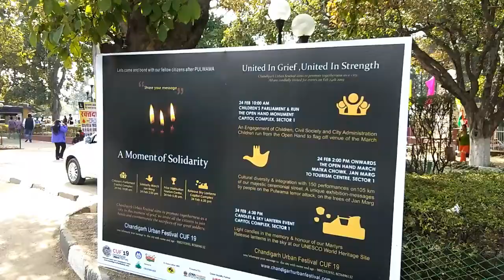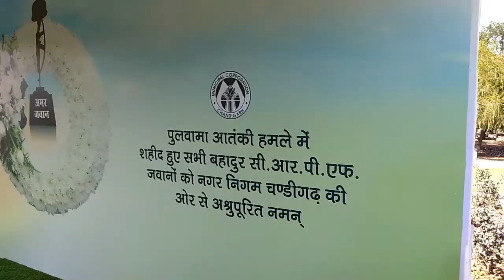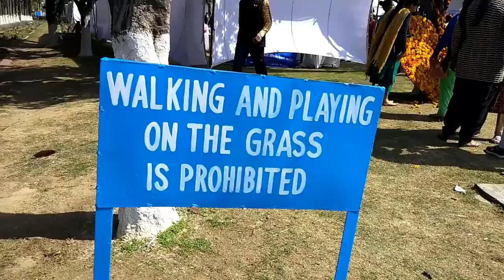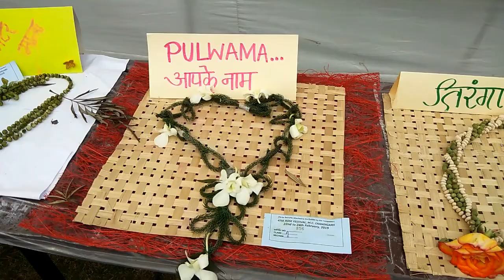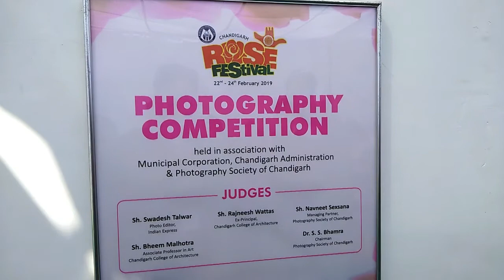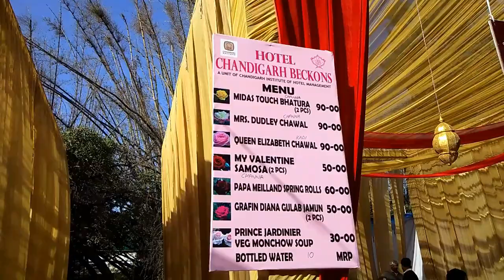Rose Festival 2019, Chandigarh | Zakir Hussain, Rose Garden | WAKEUP Vlogs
This vlog is about "Rose Festivial", which held in Sector 16, Chandigarh Every Year . I am exploring "ROSE FESTIVAL 2019" in this vlog. bahut alag alag activities hai, it can be a good choice for having fun, n you also can enjoy musical night also, in which legendary artists perform every night of Fest. I Hope Apko Yeh Video Pasand aya Hoga

I gave the credits of music I used to their respected artists.